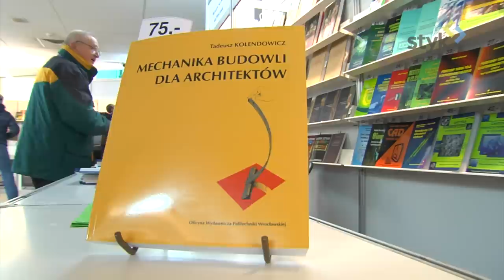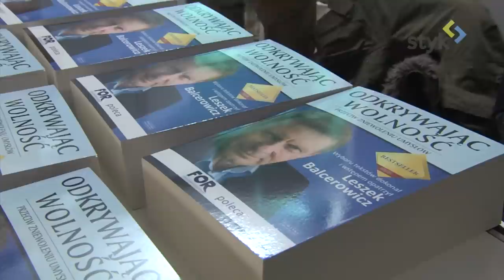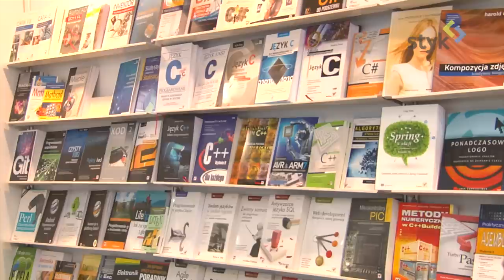XIX Targi Książki Naukowej na PWr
W dniach od 20 do 22 marca 2013 r. w Centrum Kongresowym Politechniki Wrocławskiej odbyły się  XIX Wrocławskie Targi Książki Naukowej.

Patronat nad imprezą objęli: prof. Tadeusz Więckowski, rektor Politechniki Wrocławskiej, Minister Nauki i Szkolnictwa Wyższego oraz Polska Akademia Nauk -- Oddział we Wrocławiu.

 Tradycyjnie już gośćmi targów byli wydawcy z całej Polski, przede wszystkim oficyny uczelniane, co wynika ze specyfiki tych Targów. Nie zabrakło też zasłużonych firm wydawniczych mających w swym dorobku wielonakładowe hity księgarskie. Trzydniowe Targi, połączone z kiermaszem, to też wspaniała okazja do wzięcia udziału w interesujących spotkaniach z autorami i dyskusjach. W tym roku targi odwiedzili: prof. Leszek Balcerowicz, który wygłosił wykład zatytułowany "Odkrywając wolność". Kolejnym gościem był prof. Jan Miodek, który przedstawił wykład nt. Śląskiego pejzażu nazewniczego.

Wrocławskie Targi Książki Naukowej odbyły się w Centrum Kongresowym Politechniki Wrocławskiej w budynku D20 przy ul. Janiszewskiego 8.

Organizator targów byli: Oficyna Wydawnicza Politechniki Wrocławskiej oraz Forum Akademickie z Lublina (współorganizator).

Publikacja „Chemia filozoficzna" Jakuba Barnera zdobyła główną nagrodę w zorganizowanym w ramach XIX Wrocławskich Targów Książki Naukowej konkursie na najtrafniejszą szatę edytorską książki naukowej.